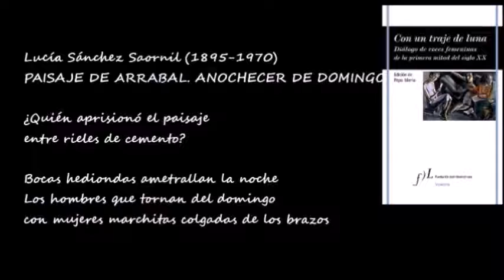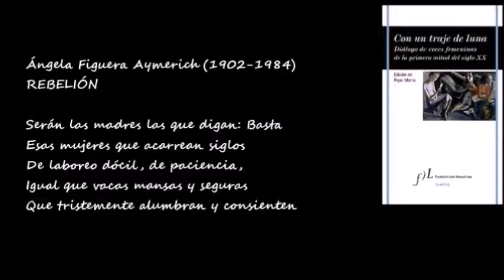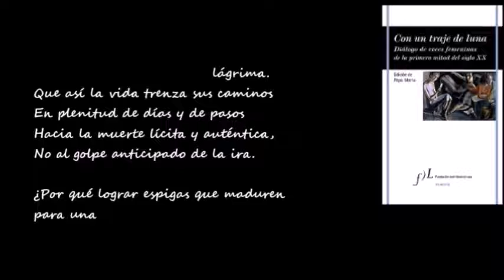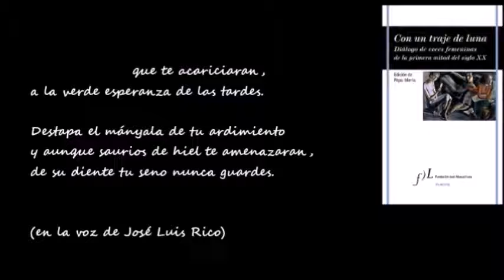BUENOS DÍAS CON .- Lucía Sánchez Saonil, Ángela Figuera Aymerich y Rosa Chacel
Vídeo de "3 poemas (y poetas) de CON UN TRAJE DE LUNA . Edición de Pepa Merlo", en la voz de José Luis Rico